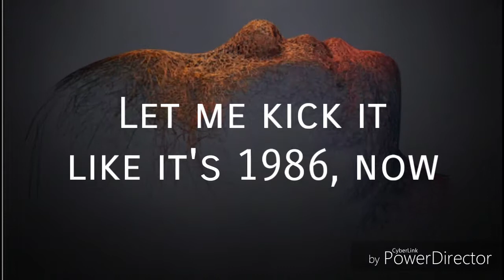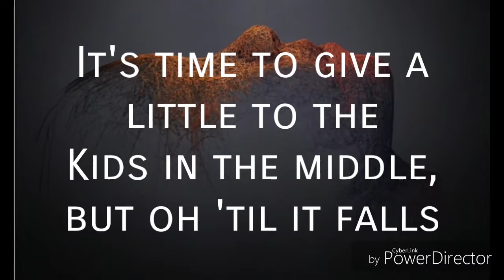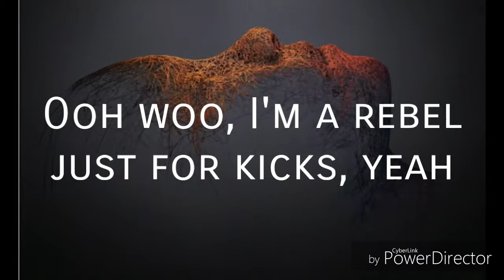Lyric Video- Feel It Still by Portugal. The Man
Saw Deadpool 2 today.
Way Better then the first